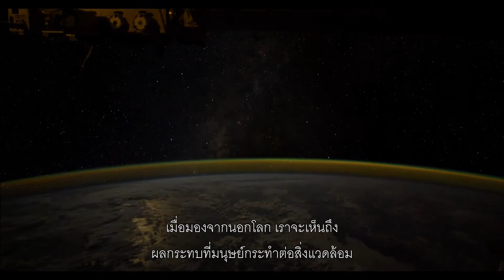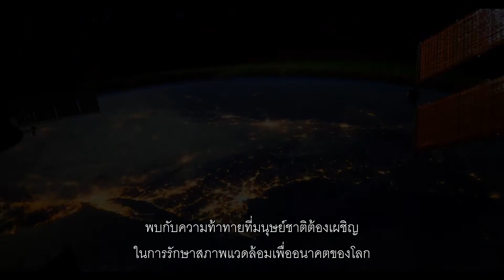A Beautiful Planet IMAX® Trailer ซับไทย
เราเฝ้ามองอวกาศจากพื้นโลก แต่บนสถานีอวกาศมีมนุษย์อีกกลุ่มหนึ่งที่เฝ้ามองโลกจากอวกาศ ภาพของดาวเคราะห์ที่สวยงามจนน่าทึ่งเป็นภาพที่ผู้คนบนโลกไม่มีโอกาสได้เห็น ด้วยความร่วมมือระหว่าง IMAX และ NASA ภาพอันน่าทึ่งเหล่านี้พร้อมแล้วที่จะเผยให้ผู้คนบนโลกได้เห็น ดาวเคราะห์โลกของเราในอีกมุมมองหนึ่ง เมื่อมองจากอวกาศ เราจะเห็นภาพของดาวเคราะห์โลกดวงนี้และกาแล็กซี่ของเราในแบบที่ไม่เคยเห็นมากก่อน IMAX A Beautiful Planet พร้อมพาคุณขึ้นสู่สถานีอวกาศนานาชาติ สัมผัสมุมมองของนักบินอวกาศบนนั้นที่มองมายังโลกภาพความสวยงามเหนือจินตนาการเช่น แสงไฟจากพื้นโลกในยามค่ำคืน และผลกระทบที่มุนษย์ได้กระทำต่อโลกซึ่งสามารถมองเห็นได้ชัดเจนจากอวกาศ โดยภาพเหล่านี้เป็นภาพจริงที่ถูกถ่ายโดยนักบินอวกาศที่ไปใช้ชีวิตอยู่บนสถานีอวกาศนานาชาติ ซึ่งจะถูกถ่ายทอดลงบนจอภาพยนตร์ขนาดยักษ์ของ IMAX พร้อมการนำเสนอในรูปแบบ IMAX 3D ทำให้คุณได้เห็นภาพอันน่าทึ่งเหล่านี้เสมือนคุณได้มองโลกจากสถานีอวกาศด้วยตัวเอง